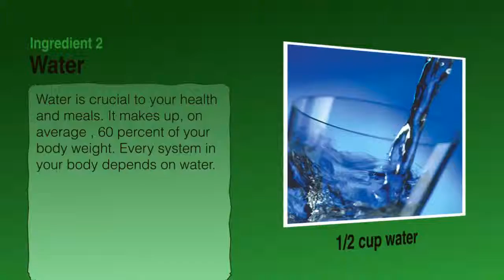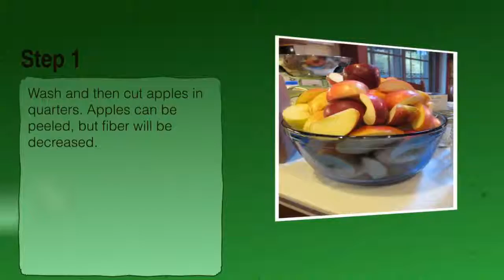Applesauce Recipe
Ingredients list for Applesauce Recipe: 7 apples (cut in quarters), water and sugar.